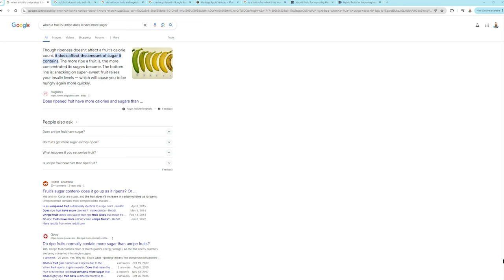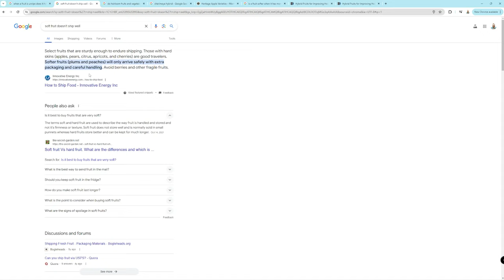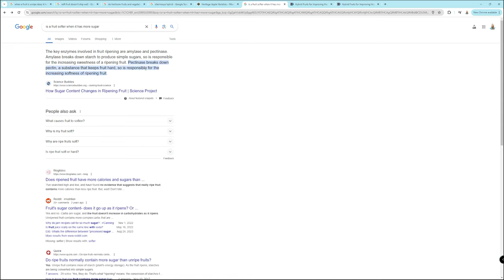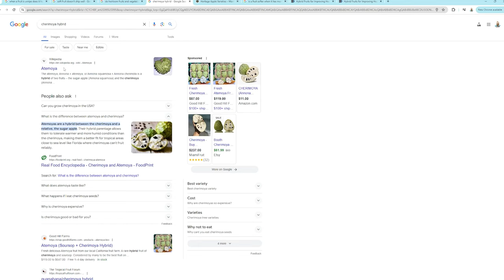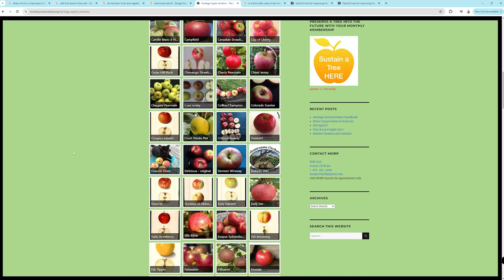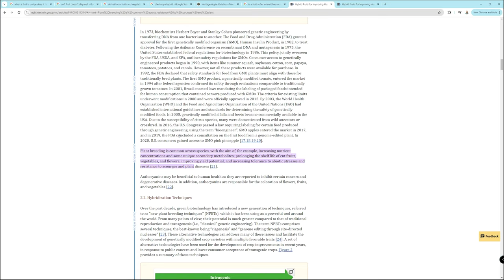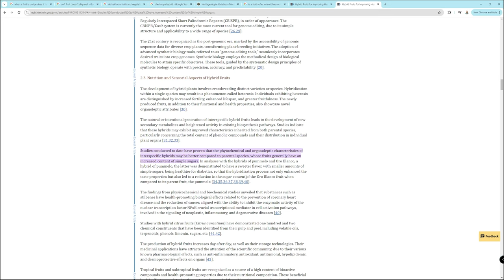Does FRUIT have TOO MUCH SUGAR??? | Especially HYBRID FRUIT